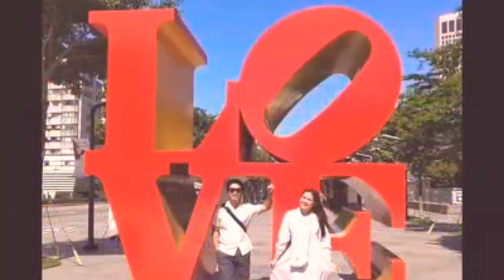BABY, I DO!!! Wedding Proposal in Taiwan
Wedding Proposal in Taiwan